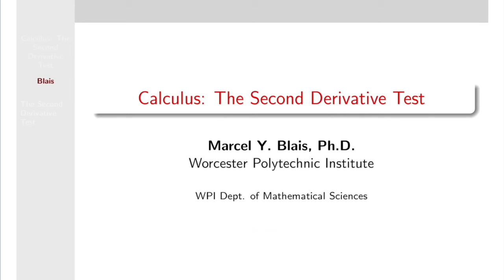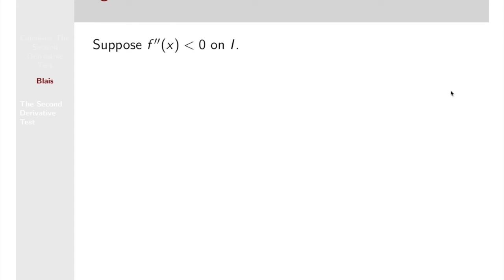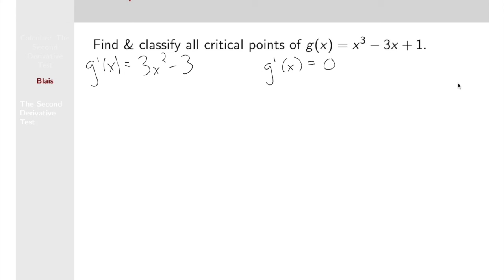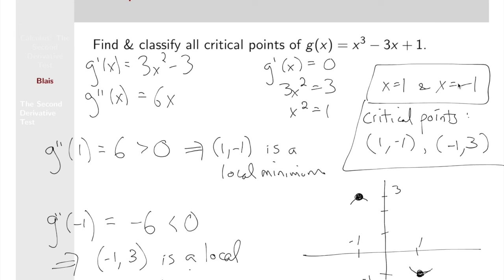MA 1021 27 Second Derivative Test